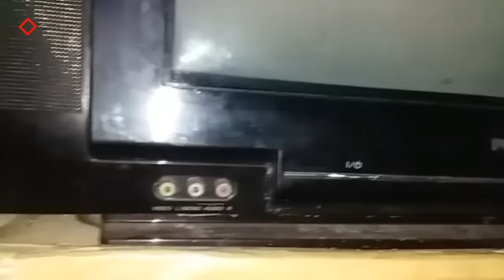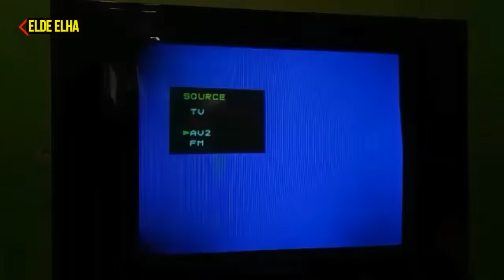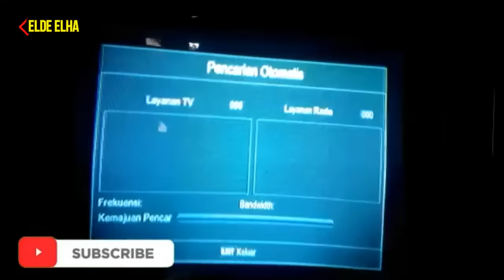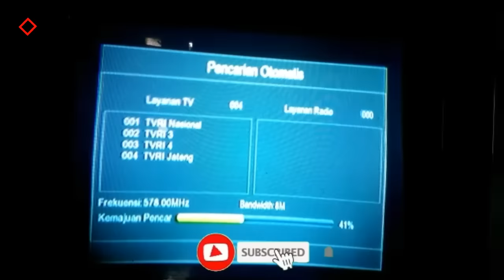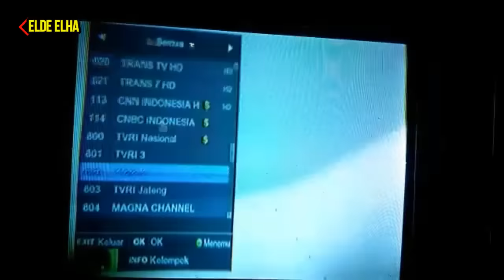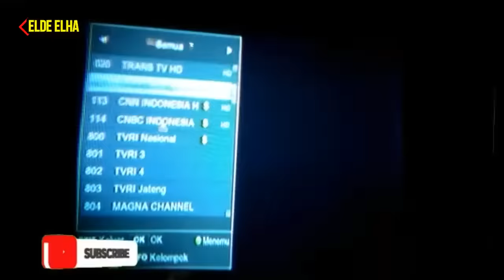Pemasangan SET TOP BOX TV TABUNG | Cara program SETTOPBOX | Complete Guide to Installing SETTOPBOX.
Assalamu' alaikum
In this video, we provide a comprehensive guide on how to install and program a set top box for your CRT TV. We'll cover everything from the tools and materials needed, to step-by-step instructions for connection and setup. Additionally, we'll offer tips on optimizing your set top box for the best performance and troubleshooting common issues.

**Follow along to upgrade your CRT TV with ease and enhance your viewing experience.
TV DIGITAL & Antena indor : //youtu.be/hk_WxzYUpys.

set top box is unable to receive a signal cignal,
set top box matrix apple dvb t2 tv digital,
set top box needs to be paired tata sky,
set top box rinrei drn-511w dvb t2 digital tv,
2 set top box with one dish,
2 set top box with jio fiber,